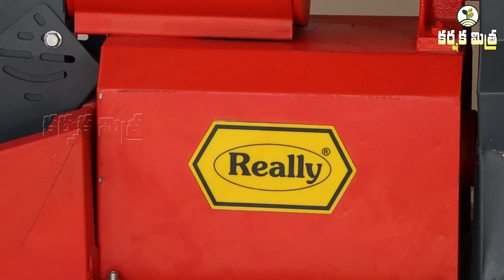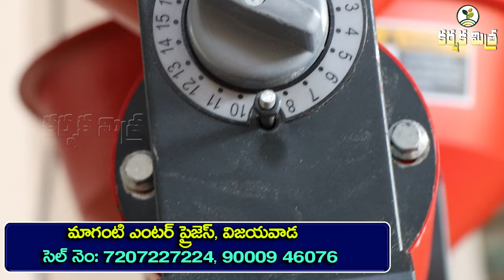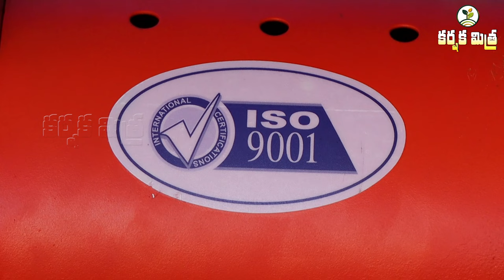ఈ మినీ రైస్ మిల్లులో ఇంటి వద్దే బియ్యం, రవ్వ ఆడవచ్చు | Best Mini Combined Rice Mill | Karshaka Mitra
ఇంటి వద్దే వడ్లను మర పట్టించి బియ్యం ఆడుకునే విధంగా అలాగే బియ్యాన్ని రవ్వ, పిండి పట్టుకునే విధంగా మినీ రైస్ మిల్స్ తో పాటు, కంబైన్డ్ రైస్ మిల్లులు అందుబాటులోకి వస్తున్నాయి. ఈ రైస్ మిల్స్ ద్వారా గ్రామీణ ప్రాంతాల్లో ఉపాధి అవకాశాలు పెరగటంతోపాటు, అటు వరి రైతులు బియ్యం స్వయంగా మార్కెట్ చేసుకునేందుకు వీలు కల్పిస్తున్నాయి. ఆర్గానిక్ వ్యవసాయం చేసే రైతులుకు ఈ రైస్ మిల్లుల వాడకం ఓ సువర్ణ అవకాశం.
                    రియల్లీ అగ్రిటెక్ సంస్థకు చెందిన సింగిల్ రైస్ మిల్ , కంబైన్డ్ రైస్ మిల్లులను మాగంటి ఎంటర్ ప్రైజెస్ సంస్థ సరఫరా చేస్తోంది. వీటి పనితీరును ఈ స్టోరీలో చూద్దాం

రైస్ మిల్స్ కోసం
మాగంటి ఎంటర్ ప్రైజెస్
విజయవాడ
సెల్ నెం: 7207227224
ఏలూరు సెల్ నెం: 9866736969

గమనిక : కర్షక మిత్ర చానెల్ లో‌ ప్రసారమయ్యే కథనాలలో  రైతులు,  చెప్పే అభిప్రాయాలు వారి వ్యక్తిగతమైనవి మాత్రమే. అలాగే వివిధ వ్యాపార నామాలతో ప్రసారమయ్యే ఉత్పత్తులు పనితీరుకు కర్షక మిత్ర ఏమాత్రం బాధ్యత వహించదు. రైతు సోదరులు అనుభవజ్ఞులతో ప్రత్యక్షంగా ధృవీకరించుకున్న తర్వాతే ఆచరణలో పెట్టాలి. పంటలలో వచ్చే ఎటువంటి ఫలితానికి కర్షక మిత్ర బాధ్యత వహించదు.